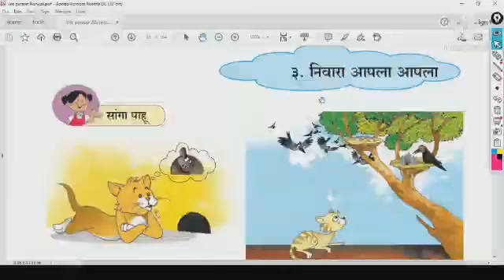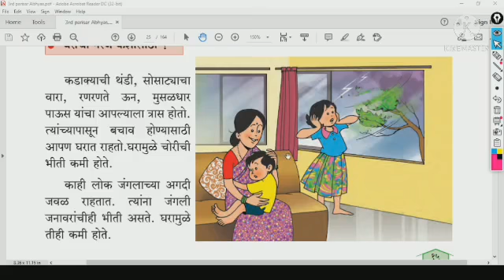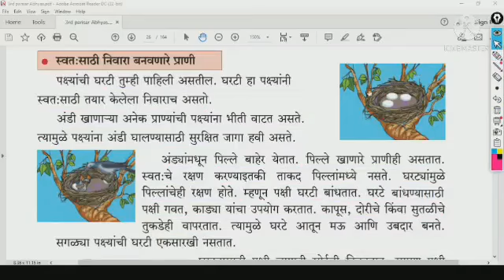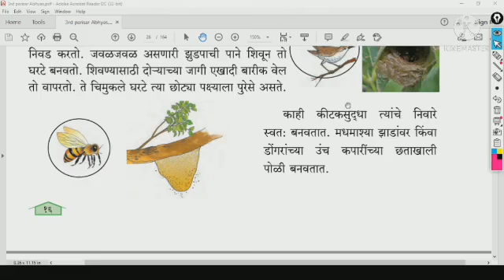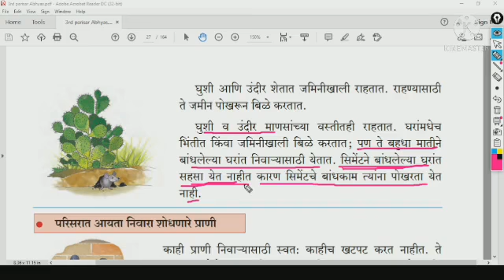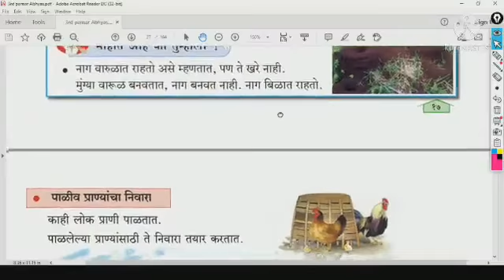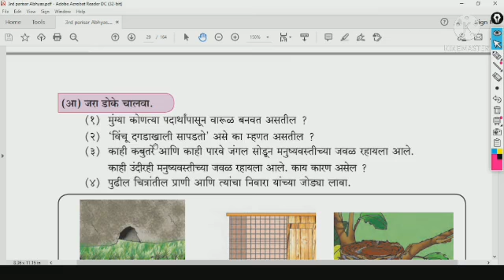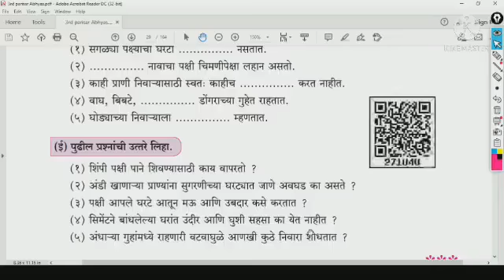३. निवारा आपला आपला || sub - परिसर अभ्यास || वर्ग -3